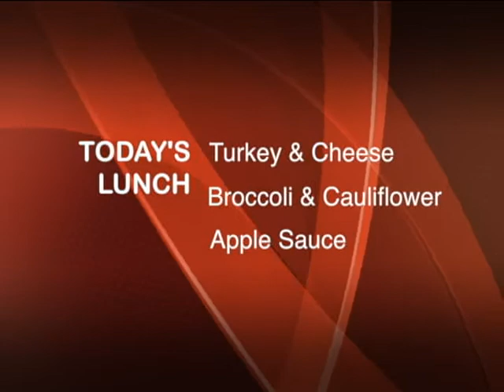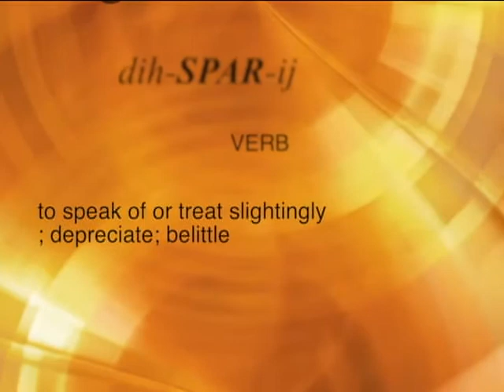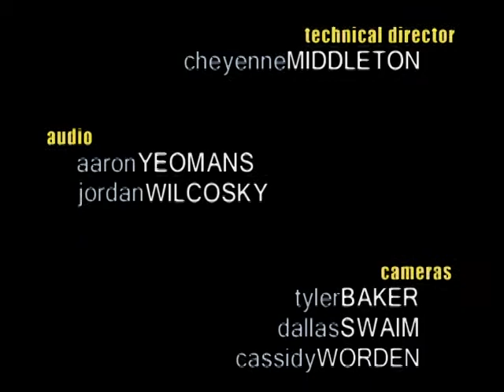Patriots Today - Monday, September 23, 2013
Morning newscast for Mohave Accelerated Schools in Bullhead City, AZ